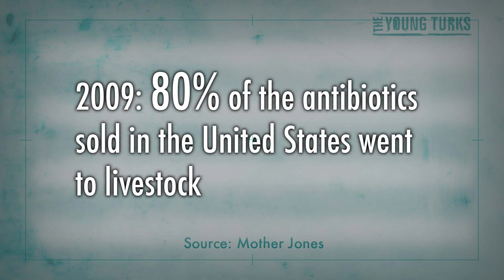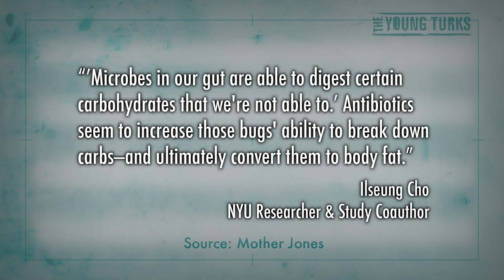Antibiotics Make Us Fat?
"Like hospital patients, US farm animals tend to be confined to tight spaces and dosed with antibiotics. But that's where the similarities end. Hospitals dole out antibiotics to save lives. On America's factory-scale meat farms, the goal is to fatten animals for their date at the slaughterhouse.

And it turns out that antibiotics help with the fattening process. Back in the 1940s, scientists discovered that regular low doses of antibiotics increased "feed efficiency"—that is, they caused animals to put on more weight per pound of feed. No one understood why, but farmers seized on this unexpected benefit. By the 1980s, feed laced with small amounts of the drugs became de rigueur as US meat production shifted increasingly to factory farms. In 2009, an estimated 80 percent of the antibiotics sold in the United States went to livestock."*

Studies show how antibiotics make people fat...but it's not as direct as you may suspect. Cenk Uygur and Ana Kasparian discuss the research, and how much of the puzzle it may actually be.